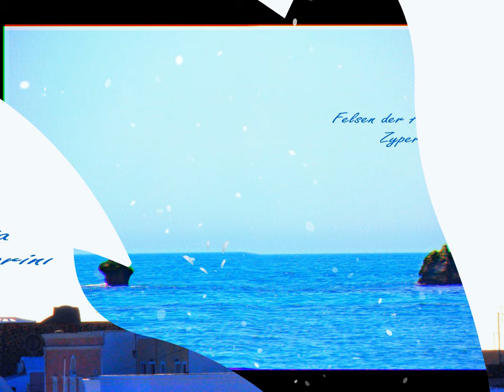Nikos ignatiadis - Greek-Medley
Greek - Medley by nikos ignatiadis
Fotos und Video by C.I.B.